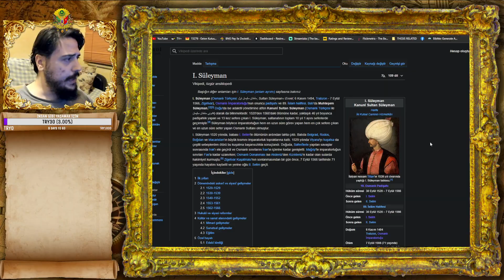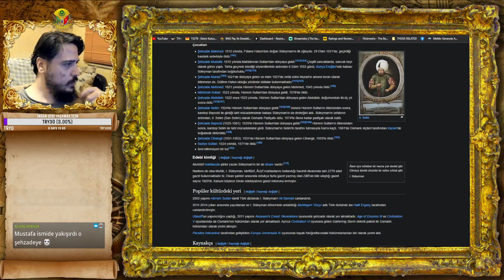KANUNİ SULTAN SÜLEYMAN (Çizme'nin Fethi) | Crusader Kings 3 | Alternatif Tarih:Osmanlı Devleti | #18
Alternatif Tarih

Bu bölümde rotayı Çizme'ye çevirdik. Haçlılara karşı savaşlar verip sınırlarımızı genişlettik.

Not: Modların sorunsuz çalışması için listedeki ilk 10 modu launcher üzerinden aynı sırayla dizmelisiniz.

Osmanlı Devleti'ni en geniş sınırlarına ulaştırdık! Şaşırtıcı derecede tarihsel gitmeyi başardığımız serinin formatı bu bölümle birlikte değişiyor. Tarihsel seri yerini "Alternatif Tarih" alıyor. Hedefimiz ise malum; Osman'ın rüyasını gerçekleştirmek...